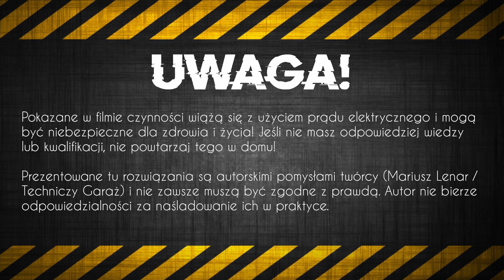3... 2... 1... STOP! Oto przycisk bezpieczeństwa (Warsztat Twórców Automation Trader)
Pamiętacie nasz film o wyłącznikach bezpieczeństwa? Kontynuujemy ten wątek i proponujemy zagłębienie się ten temat jeszcze bardziej.

Jesteśmy firmą dystrybucyjną, która zajmuje się dostarczaniem części zamiennych automatyki przemysłowej. Magazynujemy części wycofane przez wybranych producentów, by umożliwić klientom optymalizację wydatków związanych z naprawą maszyn i urządzeń. Zaopatrujemy m.in. branże: automotive, elektrotechniczną, narzędziową, metalurgiczną, medyczną, mechaniczną i przetwarzania tworzyw sztucznych.

Automation Trader
IT Loft Park, ul. Browarowa 21
43-100 Tychy, Polska

🚨🚨🚨  UWAGA!!!  🚨🚨🚨

Pokazane w filmie czynności wiążą się z użyciem prądu elektrycznego i mogą być niebezpieczne dla zdrowia i życia! Jeśli nie masz odpowiedniej wiedzy lub kwalifikacji, nie powtarzaj tego w domu!

Prezentowane tu rozwiązania są autorskimi pomysłami twórcy (Mariusz Lenar / Techniczny Garaż) i nie zawsze muszą być zgodne z prawdą. Autor nie bierze odpowiedzialności za naśladowanie go w praktyce.